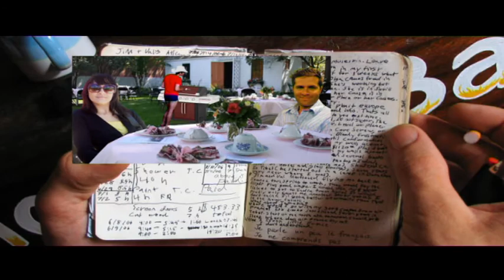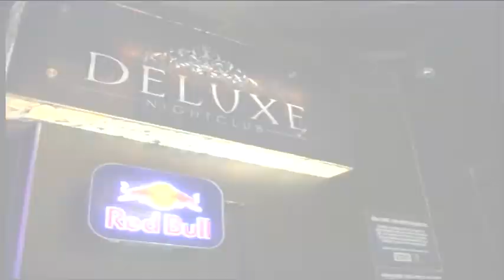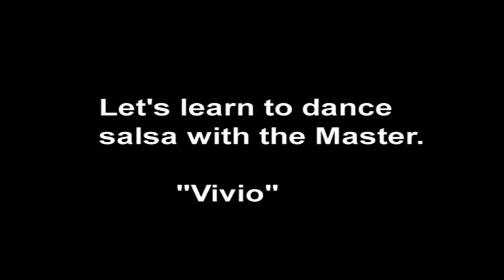LA buena vida- The Good life Summer Show Episode. Frank Silval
La Buena Vida- The Good life Show. Summer Episode.  Produced in March 2011.
General Production and Studio direction by Frank Silval.